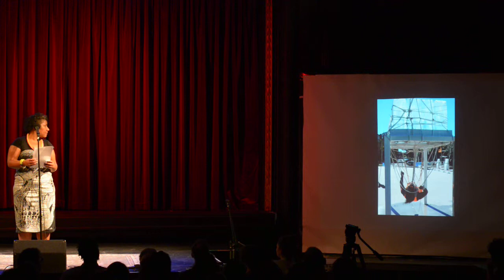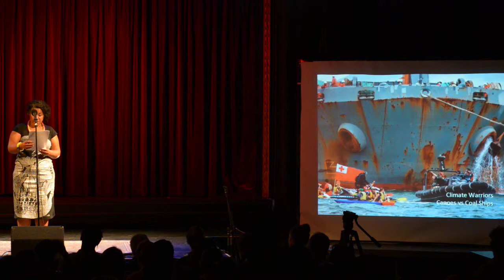Carnival of the Bold 2014: Latai Taumoepeau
Eight artists lead the ranks on the quest for social change with works highlighting cultural awareness, indigenous rights, consumerism, sustainability, peace and racism. Carnival of the Bold presents a lineup that will captivate, challenge and inspire you.

Carnival of the Bold held its inaugural event at the Changemakers Festival 2013. This year, it’s back again. Showcasing a mix of performances and work by various artists, the night will touch, entertain, humour and provoke, and also connect changemakers and others who care about a better world.